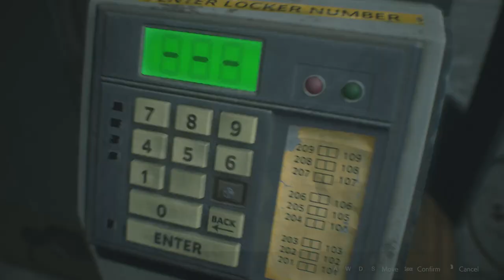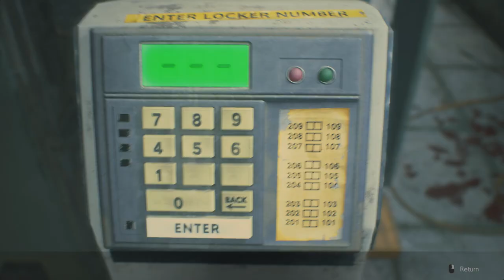Resident Evil 2: Leon - Hip Pouch 04 (Safety Deposit)